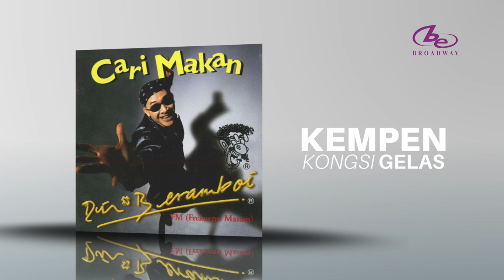Din Beramboi - Kempen Kongsi Gelas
Kempen Kongsi Gelas (Official Audio)

DinBeramboi - Cari Makan Album

Credits:

Producer: Boon Tan
Arranger: Boon Tan, Syde, Syam